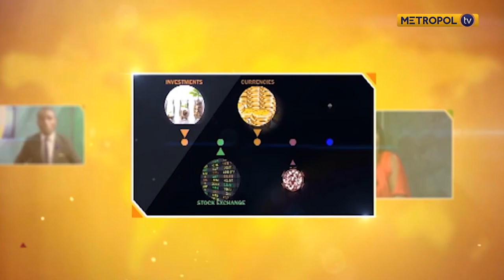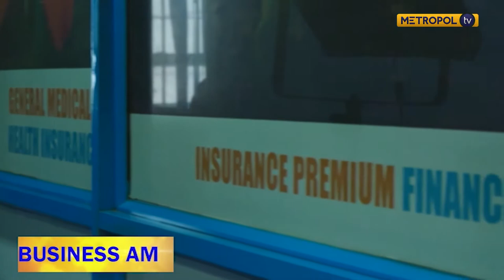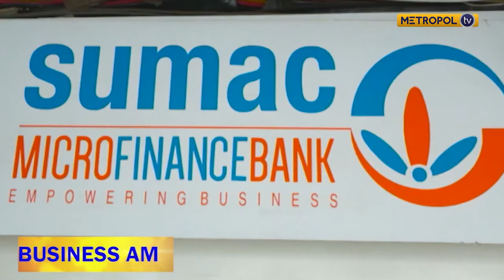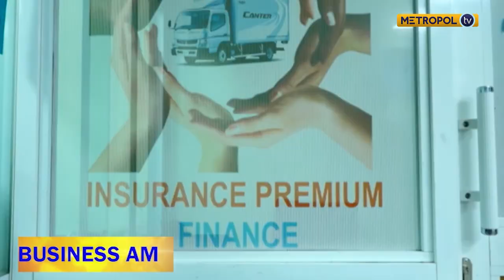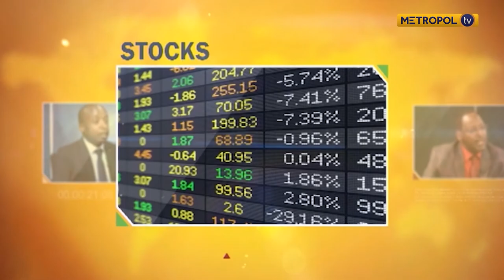CEO John Njihia on what has made Sumac Microfinance Bank profitable and focused on businesses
Sumac Microfinance Bank has emerged as the preferred bank for most businesses in the country, having created a niche for itself as a microfinance bank that empowers businesses. CEO John Njihia explains what it means to serve the business community, and why the bank is committed to ensuring no business fails when it can get help from Sumac.